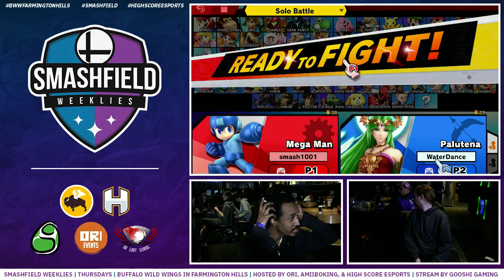SFW #171 WF: Smasher1001 (Mega Man) vs Zinoto (Palutena)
SFW #171 Winners Finals
1/10/19

Bracket: Smash.gg/SFW171

Support GooshiGaming at:

Twitch.tv/GooshiGaming
Twitter.com/GooshiGaming
Facebook.com/GooshiGaming